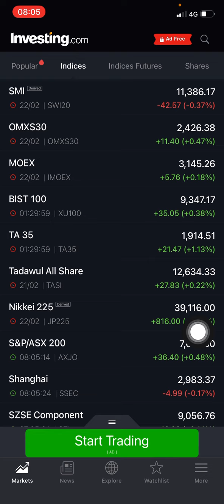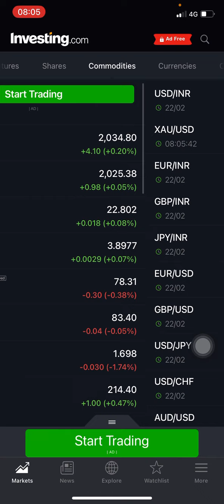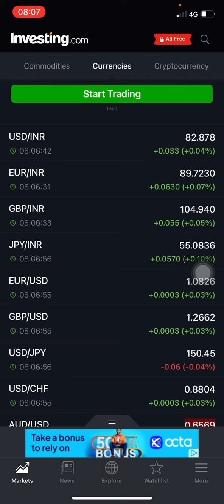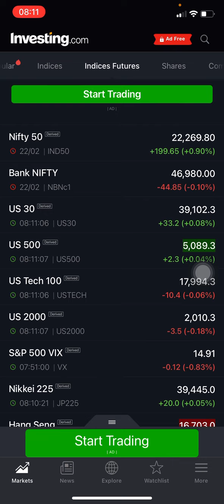23 February 2024 I gap up opening I nifty prediction for today I banknifty prediction for today